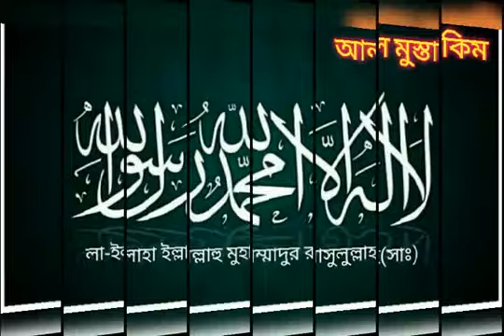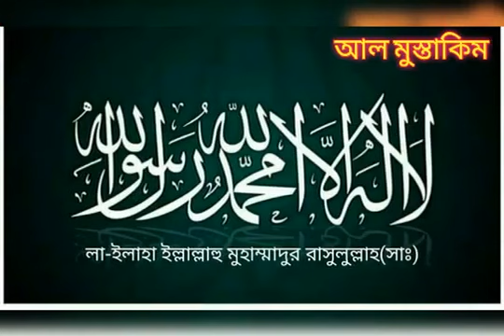সাপ্তাহিক দরসে তাফসীরুল কোরআন মাহফিল । হযরত মাওলানা মুফতী আবরারুল হক ইউসুফী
খতিব,

জামিয়া ইয়াকুবিয়া মিনহাজুল